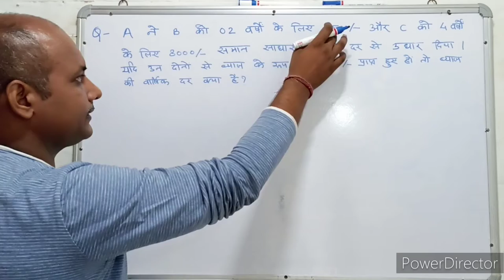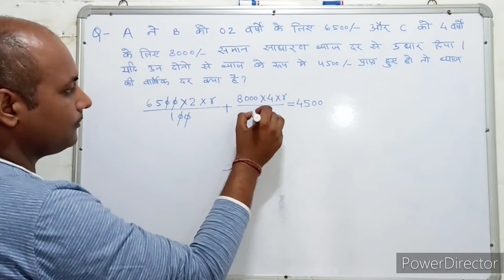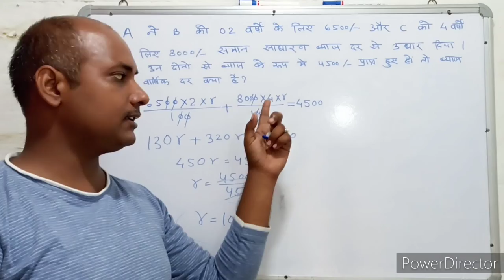Simple interest । साधारण ब्याज । S.I. Trick। Maths । Mathematics । Maths with PKGURUJee